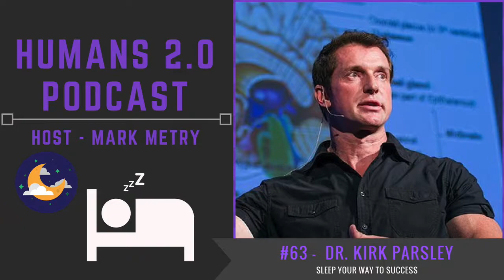#63 - Dr. Kirk Parsley | Sleep Your Way to Success: Sleeping Education 101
Doc Kirk Parsley is a professional in Optimization, Sleep, Hormonal Modulation, Nutrition, TBI/PTSD treatment. Professional and corporate health consultant, and lecturer. Kirk provides education, techniques, and training to optimize health and performance--with an emphasis on sleep.

Kirk Parsley served as an Undersea Medical Officer at Naval Special Warfare Group One from June 2009 to January 2013. While there, he led the development and supervised the group’s first Sports Medicine Rehabilitation center. He is a former SEAL, and received his Medical Degree from Bethesda, Uniformed Services University of Health Sciences (USUHS) in 2004. He interned in Obstetrics and Gynecology at Balboa Naval Hospital San Diego in 2005 and subsequently completed a Navy residency in Hyperbarics and Diving Medicine in 2006.

Doctor Parsley has been a member of the American Academy of Sleep Medicine since 2006 and has served as Naval Special Warfare’s expert on Sleep Medicine. In addition, he is certified in hormonal modulation (Age-Management Medicine). After leaving the Navy he went into concierge medicine and consulting. He continues to consult for multiple corporations, and professional athletes/teams. Doctor Parsley lectures worldwide on sleep, wellness, and hormonal optimization and is currently completing a book on sleep and health optimization.

His philosophy for wellness is simple; in order to optimize our health and get the most out of our bodies and minds, we must live more closely to the way we evolved as a species. He believes that many diseases and disorders that we accept as “inevitable” in modern society are unnecessary complications of poor sleeping habits, living in a toxic environment, eating foods we were not designed to digest, and allowing stress to overwhelm us. His passion is to help his patients and clients achieve the highest quality of life possible, and realize their health, performance, and longevity goals.